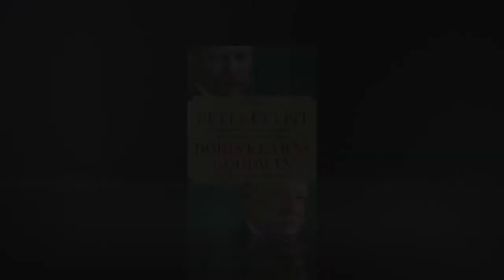Doris Kearns Goodwin on The Women of the Progressive Era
Pulitzer Prize-winning author and legendary historian, Doris Kearns Goodwin, is talking with us about her book “The Bully Pulpit,” the history of the first decade of the Progressive era told through the friendship of Theodore Roosevelt and William Howard Taft.

Watch as Doris, in our studios, tells us about the incredible women of the Progressive era, including Nellie Taft, Ida Tarbell, and Edith Roosevelt.

“The Bully Pulpit” by Doris Kearns Goodwin is her award-winning work on the Progressive era featuring historical female characters like Edith Roosevelt, Nellie Taft, and Ida Tarbell. Like all Doris Kearns Goodwin books, it is narrative non-fiction at its best.

Using Teddy Roosevelt and William Howard Taft, she depicts a close relationship that strengthens both men before it ruptures in 1912, when they engage in a brutal fight for the presidential nomination that divides their wives, their children, and their closest friends, while crippling the progressive wing of the Republican Party, causing Democrat Woodrow Wilson to be elected, and changing the country’s history.

“The Bully Pulpit” is as good as any Doris Kearns Goodwin books (think “Team of Rivals”) and is the perfect vehicle for understanding American politics during the Progressive era. Be sure to check out “The Bully Pulpit” book and learn all there is to know about the Progressive era, and the important men and women in politics at this time, from a Pulitzer Prize-winning author